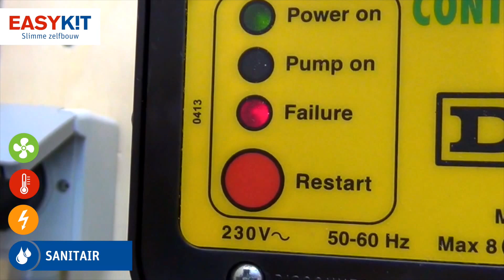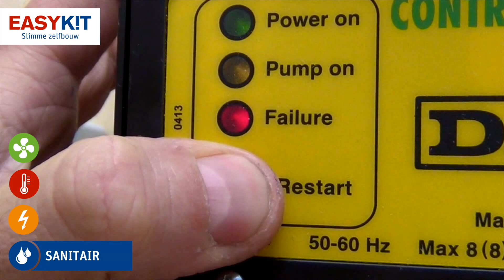DIY: Zelf je regenwaterpomp opstarten met Easykit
In deze video toont Easykit hoe je een regenwaterpomp snel en eenvoudig zelf kan opstarten. Dit is makkelijk zelf te realiseren met ons slim zelfbouwadvies.

Voor meer informatie staan onze zelfbouw coaches voor je klaar, ontdek je dichtstbijzijnde toonzaal op